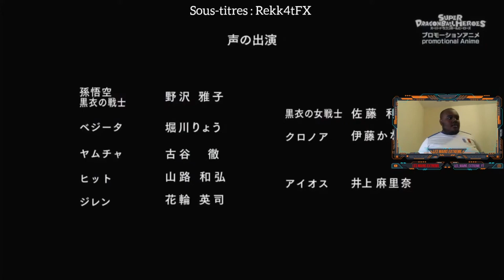MA DERNIÈRE VIDÉO RÉACTION 2022, RÉACTION EPISODE 46 DE SUPER DRAGON BALL HEROES (LES MAINS EXTRÊME)